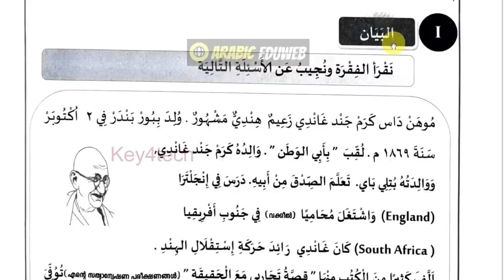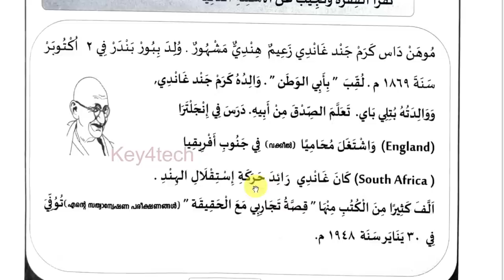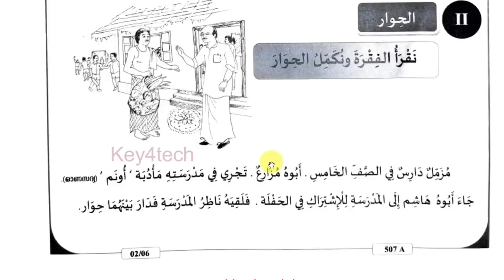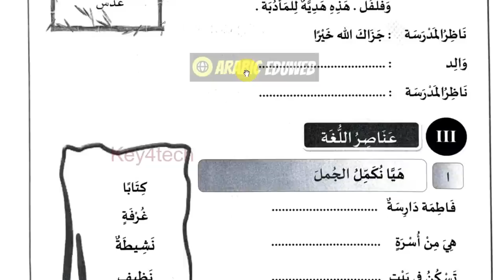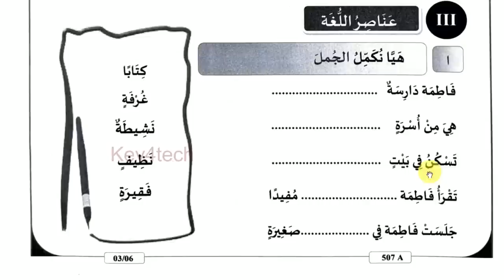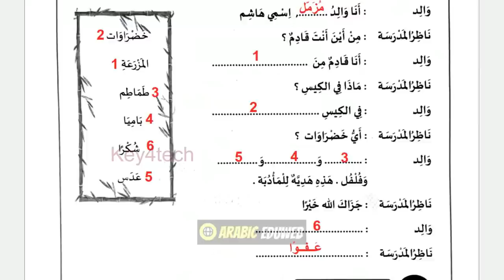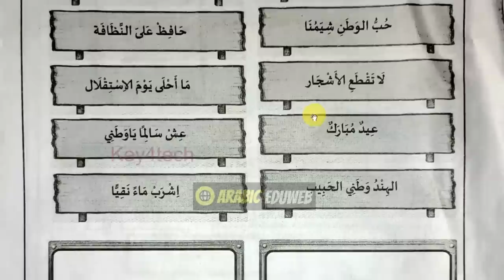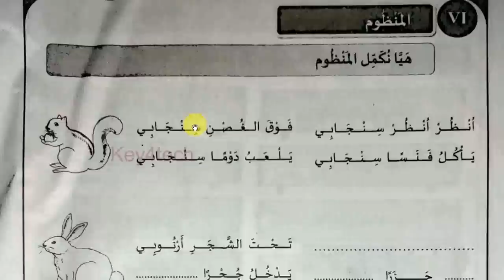Class 5 Arabic | First Terminal Onam Exam 2023-24 | Question Paper with Answers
5-ാം ക്ലാസ് അറബിക്
5th std arabic first mid term question paper